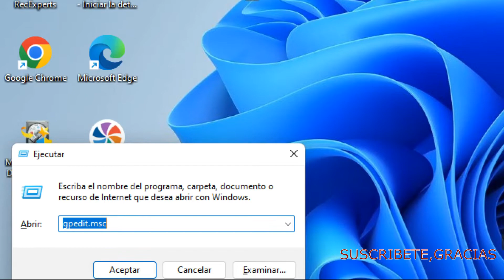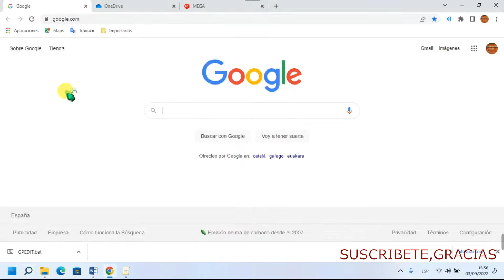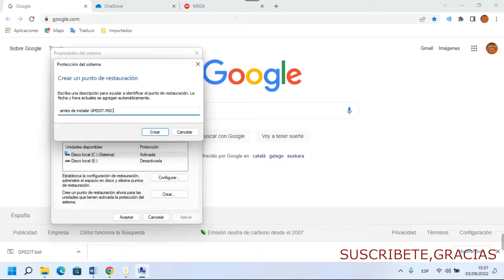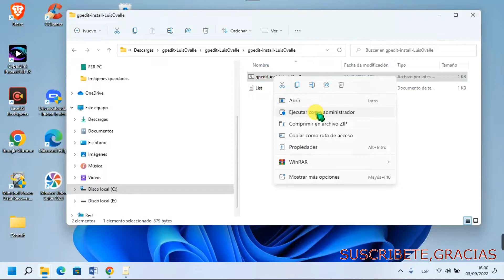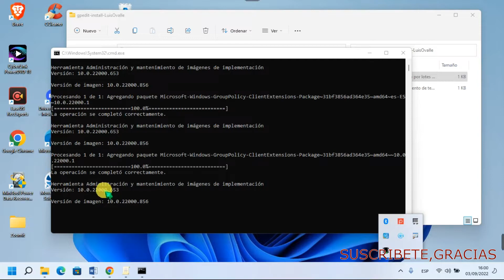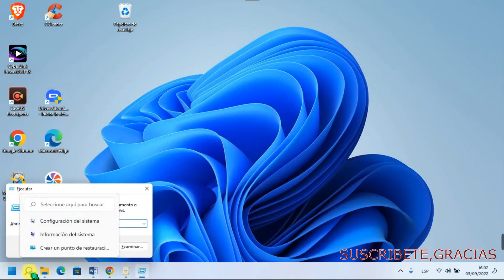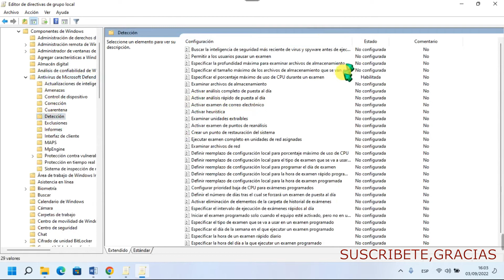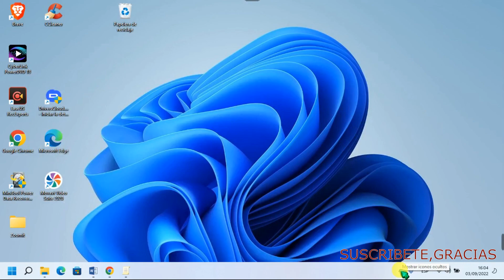REPARAR Y HABILITAR ,LAS DIRECTIVAS DE,GRUPO LOCAL EN WINDOWS 10 Y 11 ,HOME Y REINSTALAR SOLUCION 💕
REPARAR Y HABILITAR LAS DIRECTIVAS DE GRUPO LOCAL EN WINDOWS 10 Y 11 HOME Y REINSTALAR SOLUCIONADO 💕
ENLACE DE DIRECTIVAS DE GRUPO LOCAL PARA WINDOWS 10 Y 11 ,SOBRETODO PARA WINDOWS 10 Y 11 HOME ,O REINSTLAR EN TODOS LOS WINDOWS

TRUCAZO,PARA DESCARGAR LA IMAGEN ISO DE LA PAGINA OFICIAL DE MICROSOFT EN WINDOWS 10 RAPIDO Y FACIL👀
TRUCAZO PARA ARREGLAR EL USO DE MEMORIA ALTA EN WINDOWS 11, Y PROGRAMA REDUCIR CONSUMO DE WINDOWS